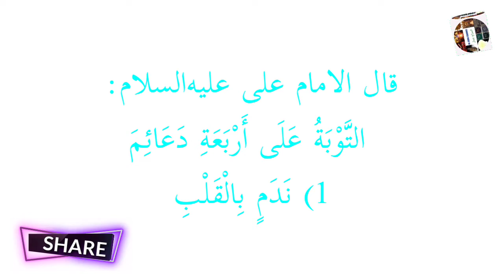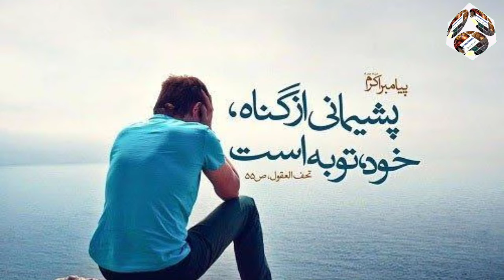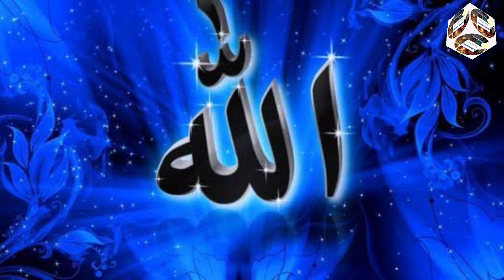TAUBAH KE SHARAETH.... by: Moulana Syed Ali Naqi Abidi Saheb